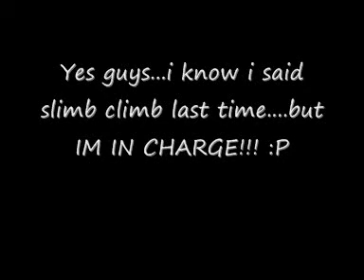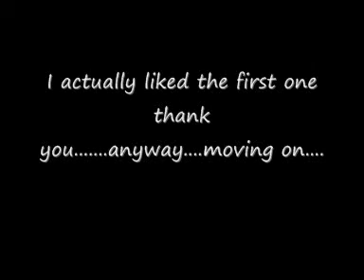Lets Play DKC 2 Part 19: A 'Cold' Welcome?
We arrive at the next lost world level and take on its version of a warm welcome.